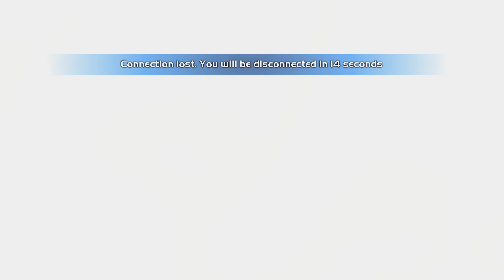Halo: Combat Evolved (MCC PC) Legendary Campaign Part 1 - The Pillar of Autumn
Hello, YouTube!

Join us for the greatest game ever -- Halo: Combat Evolved (this time on PC with the Master Chief Collection). This must be the 3rd or 4th time I've bought this game starting way back on the original Xbox and it has never gotten old. We're just shy of 20 years since Halo changed the gaming industry forever so I'm thrilled to be playing it again.

Developed by Bungie, Halo: Combat Evolved is the sci-fi game responsible for revolutionizing the console first-person shooter genre. Assuming the role of the elite UNSC Spartan soldier known as the Master Chief, Halo: Combat Evolved quickly drops the player onto a mysterious alien ringworld. As the Chief, your objective is to uncover Halo’s terrible secrets and fight back against mankind's sworn enemy, the Covenant.